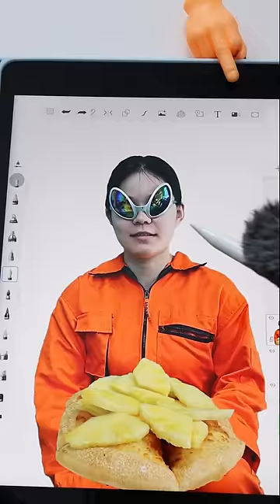So Magical😻, This Painting Cat Can Do Everything✨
Cat Oscar shares all kinds of funny videos！